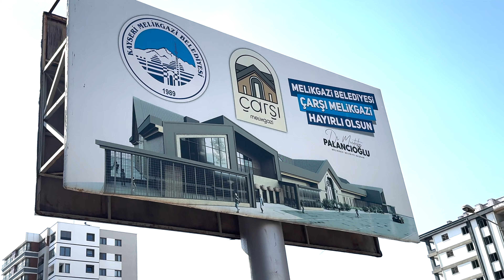Türkiye'de İlk! - 'Çarşı Melikgazi' Ne Zaman Açılacak?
Çarşı Melikgazi'nin 7 gün boyunca meyve, sebze ve gıda ürünlerinin satılacağı bir yer olacağını söyleyen Melikgazi Belediye Başkanı  Mustafa Palancıoğlu, ‘Çarşı Melikgazi'mizde son aşamaya geldik, inşaat aşaması bitmek üzere. Zemin çalışmalarına başlandı. Bizi en çok heyecanlandıran projelerimizdendi. İnşallah yaklaşık bir ay içerisinde burası tamamlanacak ve esnaf kardeşlerimizin buraya yavaş yavaş gelmesini sağlayacağız. Melikgazi Belediyesi olarak Kayseri'ye Türkiye'de örneği ilk olacak bir projeyi kazandırıyoruz. İçerisinde meyve sebze pazarı, şarküteri, baharatçı, kreşi, kafeteryası, ATM, fırın ve yöresel tatlarımızın yer alacağı Sofra Melikgazi adlı restoranı da olacak. Bu çarşımız Kayseri'nin yeni sembol değerlerinden olacak ve misafirlerinizi getireceğiniz çok güzel bir eser. Çarşı Melikgazi Kayseri'ye ayrı bir renk katacak. Kayseri'ye farklı illerden belediye başkanlarının gelerek bu projeyi örnek alacaklarını düşünüyorum. Allah en kısa zamanda açmayı nasip etsin inşallah. Şehrimizin yeni uğrak noktası Çarşı Melikgazi'miz hayırlı olsun.’ dedi.